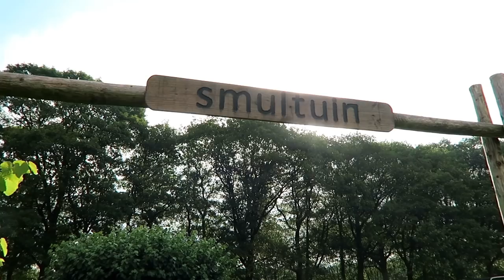Dit gebeurt er als je onvoorbereid buiten moet slapen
In deze video gaan Max en ik in de natuur slapen en krijgen we slechts 1 minuut om in te pakken - best heel erg onvoorbereid dus!

Wil je zelf langs bij de A.Vogel tuinen, dan kan dat (gratis)!
Adres: Eperweg 3-5, 8084 RB Het Harde

Overtoom 255
1054HW Amsterdam

Deze video bevat een betaalde samenwerking met A.Vogel. Deze vermelding is onderdeel van de Social Code: YouTube. Voor meer informatie, ga naar